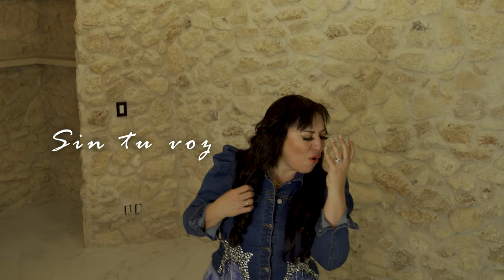Respóndeme - Veronica Leal (Video Oficial)